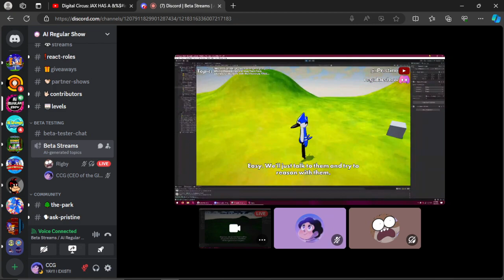AI Regular Show Leaked Footage (Fan show made by Pristine)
No, I'm not gonna @ Pristine. She might take me down. (insert Regular Show meme here) But if she finds it. OH HELLO THERE!

I'm done with the cringey description default. You're welcome.